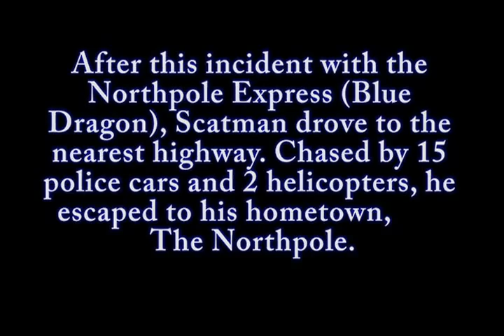Scatman Bert #3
Een plotselinge achtervolging van Scatman Bert die in zijn blue dragon voortvluchtig is omdat hij een paar kinderen heeft overgeslagen tijdens zijn kerstroutine waarbij hij iedereen 'cadeautjes' geeft. er gaan geruchten rond dat hij met zijn pan kan teleporteren naar de Noordpool (waar zijn elfjes druk bezig zijn met het inpakken van cadeautjes). en terug naar Nederland, waar hij met de Polar Express (Blue Dragon) zijn werk doet..